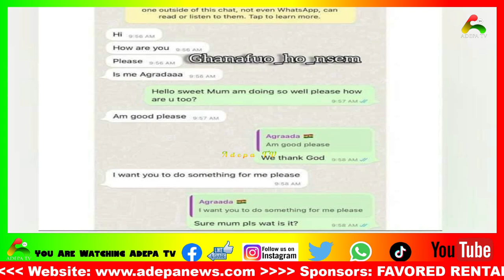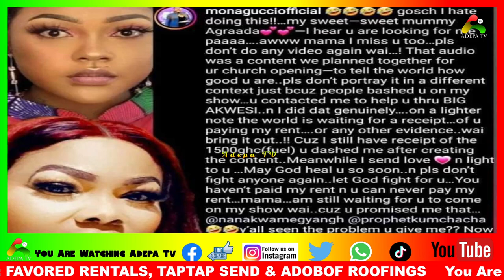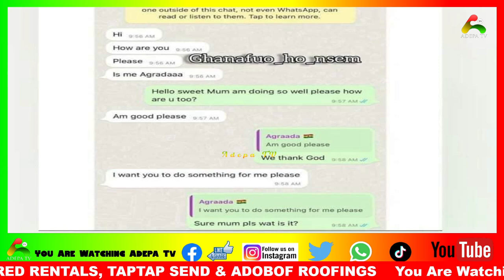Mona Gucci Exposes Nana Agradaa With Text Messages And Screenshots